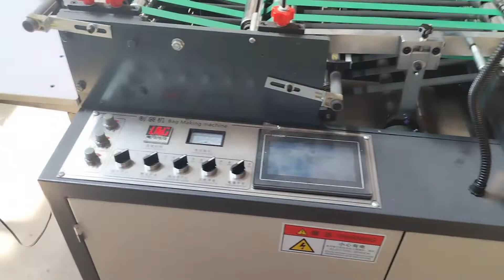Side sealing bag making machine with ultrasonic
this machine suitable to make bread bag ,opp cloth bag for side sealing.
Optional part:
1.folding part
2.EPC
3.Conveyor belt
4.Ultrasonic